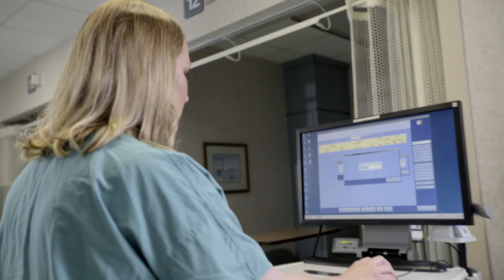Carteret Health Care - Born Here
Meet Kelly. Kelly was born at Carteret Health Care, works at Carteret Health Care, and soon, will welcome her first child at the hospital.

Carteret Health Care is a great place to work, and that makes it a great place to be treated.